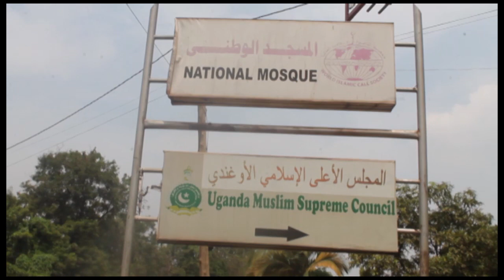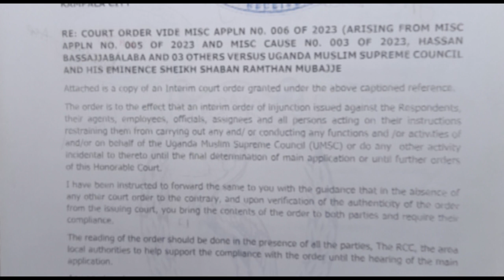KOOTI EYIMIRIZZA OBUKULEMBEZE BWA MUBAJJE